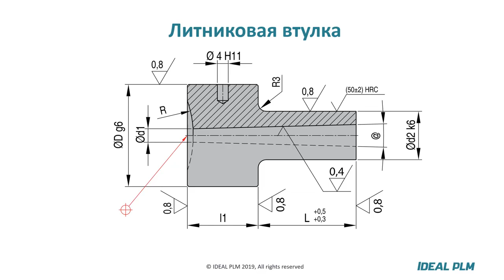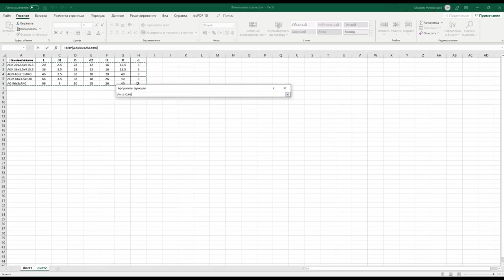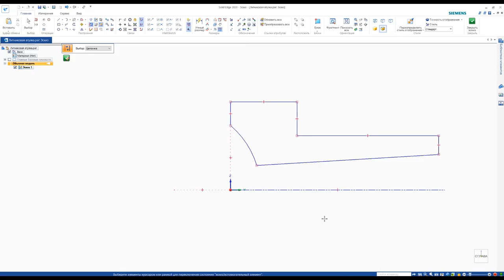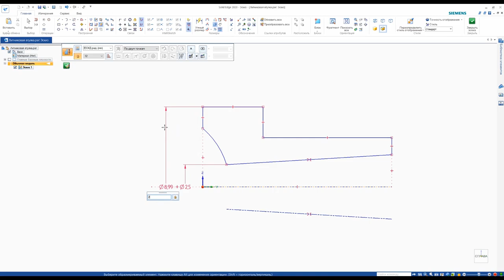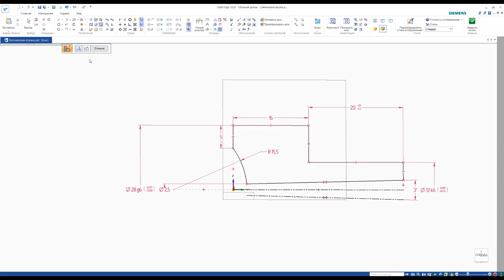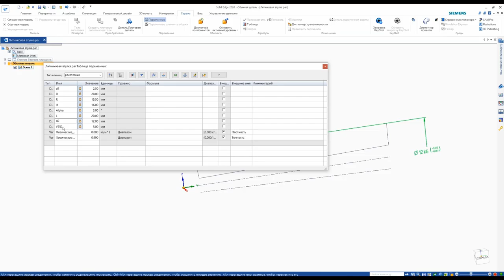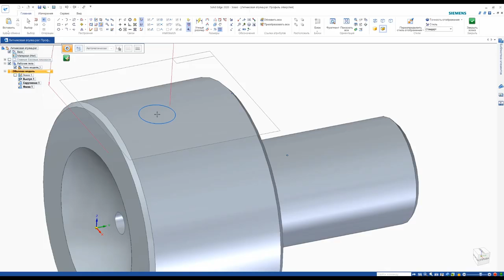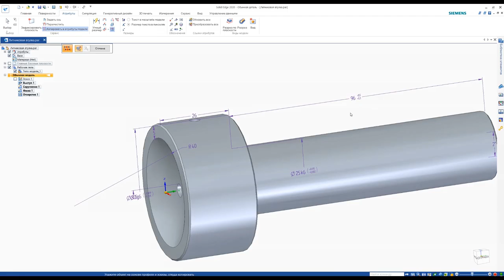Как параметризовать модель в Solid Edge на основе Excel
Создание параметрической модели в Solid Edge на основе электронной таблицы Excel (сертифицированный партнер Siemens PLM Software компания IDEAL PLM)